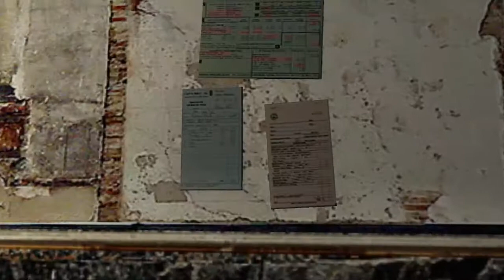Zagrajmy w Resident Evil 4 014 To tylko powierzchowna rana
Kto zgadnie do czego nawiązuje tytuł odcinka?